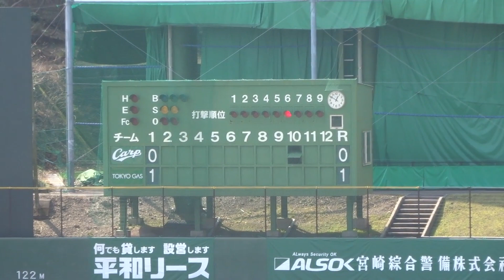カープ（2軍）vs 東京ガスの練習試合（2023.02.25）/先発＝中村祐太投手、1回裏のピッチング ・髙木翔斗、盗塁阻止（三振ゲッツー） ・地引雄貴、先制タイムリーヒット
‹打順›石川裕也 ⇒ 中尾勇介 ⇒ 楠研次郎 ⇒ 地引雄貴 ⇒ 笹川晃平